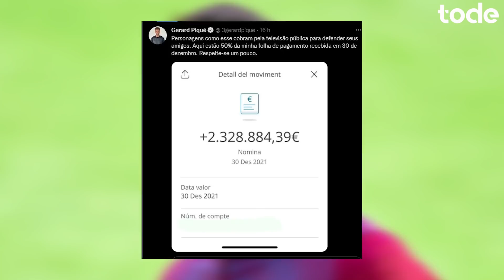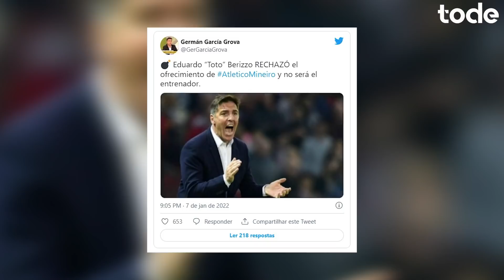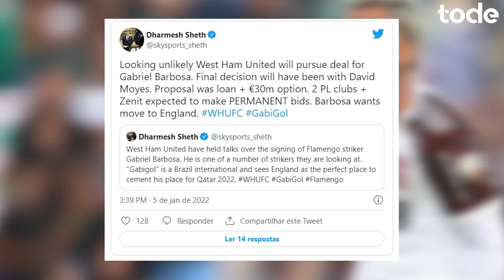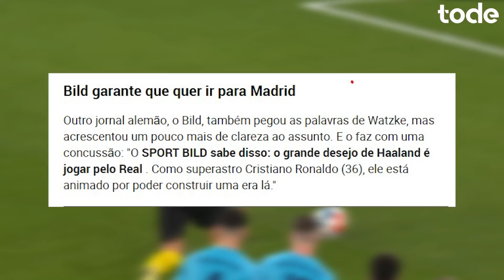RIBERY no CEARÁ? l PSG prepara 300 M por HAALAND l ZENIT quer GABIGOL l Atlético, Corinthians e +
➡️ Ribery no Ceará
➡️ Jailson é do Palmeiras
➡️ Corinthians prepara oferta por Diego Costa
➡️ Haaland no PSG
➡️ Piqué posta extrato do banco
➡️ Zenit quer Gabi